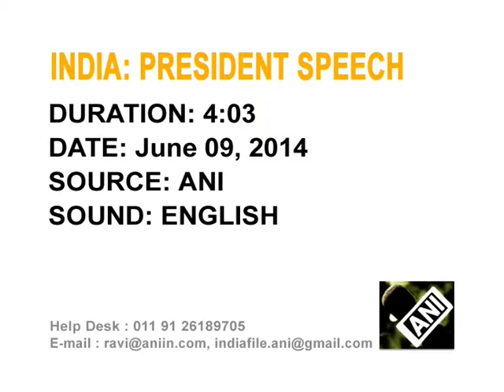Indian government sets out investor-friendly reform agenda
India's new government will pursue an economic reform agenda that foresees introducing a general sales tax, encouraging foreign investment and speeding approvals for major business projects, President Pranab Mukherjee tells parliament.